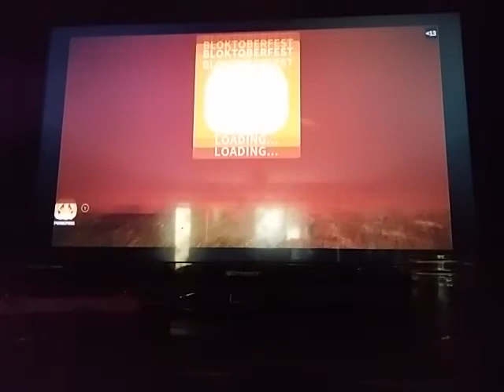Witch pumpkin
So 😎